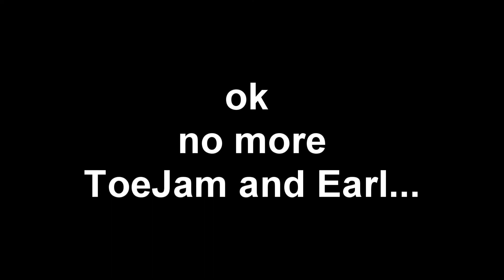YTP:Krinkle makes Bubsy jump for a gr8 rap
New intro! woop woop sweg
Behold, my worst piece of work!
Alright guys i am officially ran out of steam
for making vids(since i posted 9 videos in one week) so i'm gonna be on break
for awhile till I get ideas and all that junk

this was made for entertainment only